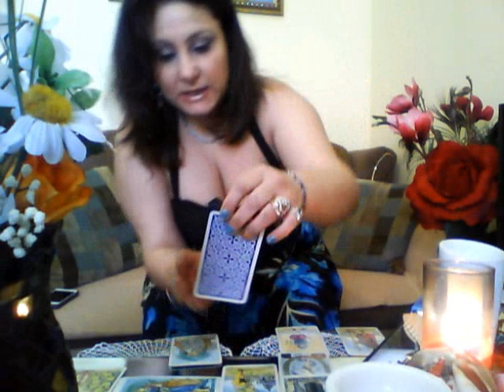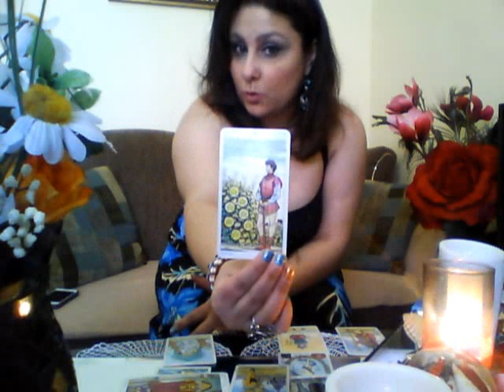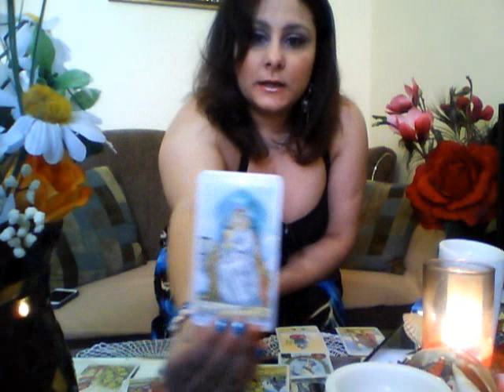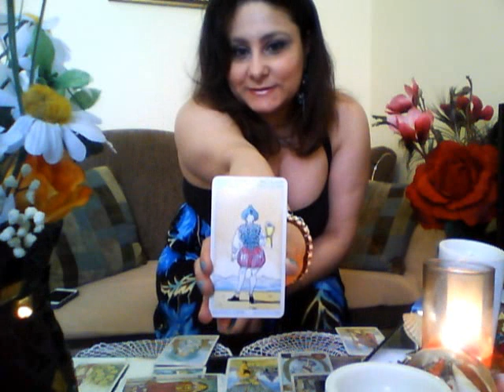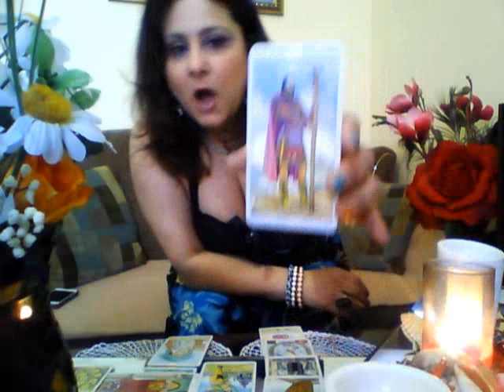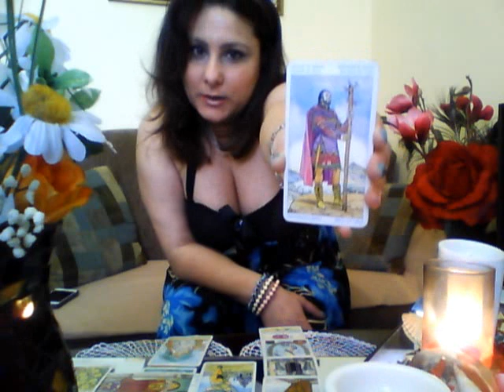Aries March 2015 tarotvideoscopeby Ama